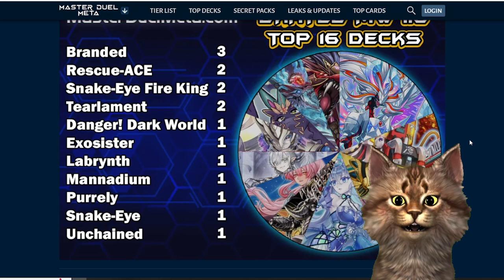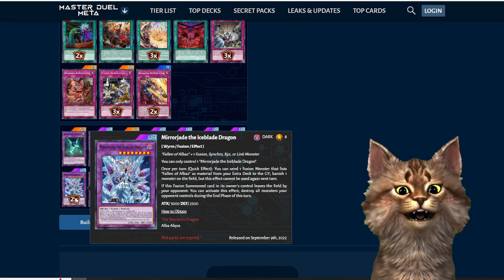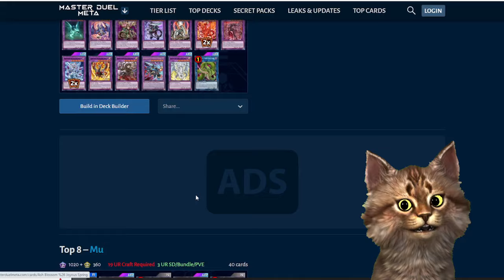Nueva Tier List Master Duel Reviven los Muertos ¿Deberían Banearlo? Yu-Gi-Oh! TeamSetoX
Nueva Tier List Master Duel Reviven los Muertos ¿Deberian Banearlo? Yu-Gi-Oh! TeamSetoX